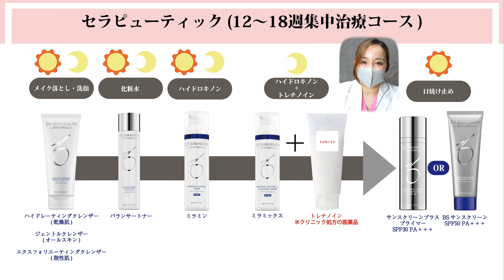【よくわかる 肌治療(セラピューティック)症例解説】BIANCA CLINIC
一人ひとりの理想の仕上がり希望に沿った施術のご提案をさせていただいております。

～BIANCA CLINIC～
◆銀座院
東京都中央区銀座1-5-6 銀座レンガ通り福神ビル 4F・6F

◆表参道院
東京都港区南青山5-11-10 南青山511ビル　2F

診療時間 10:00〜19:00
年中無休（年末年始を除く）